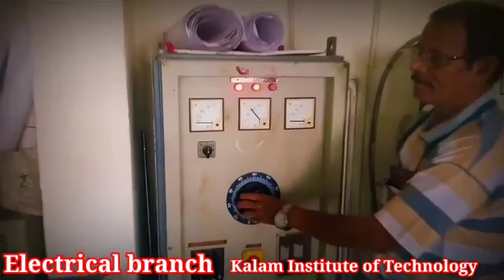KIT(P) PRACTICAL CLASS OF ELECTRICAL ENGINEERS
REALLY ENGINEERS ARE BECK BONE OF SOCIETY.THEY ARE THE REAL HEROES TO DEVELOP OUR COUNTRY
KIT(P)
BERHMAPUR